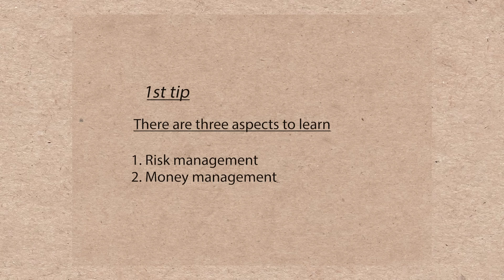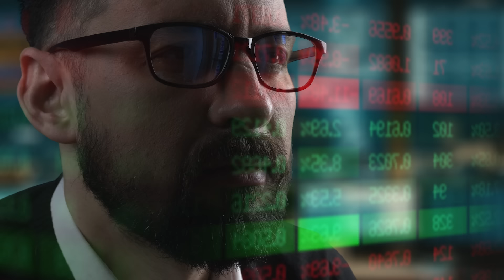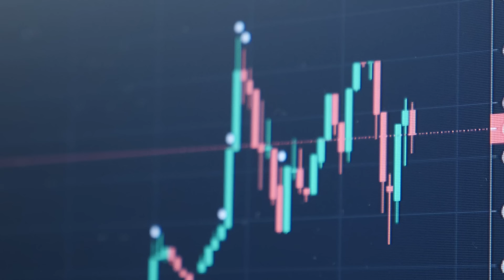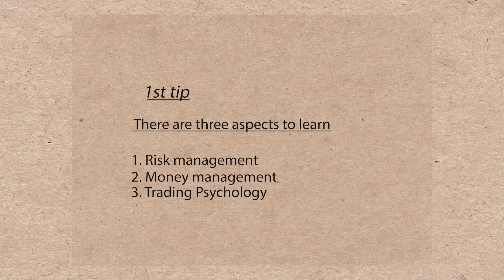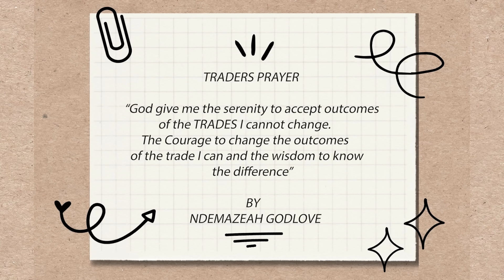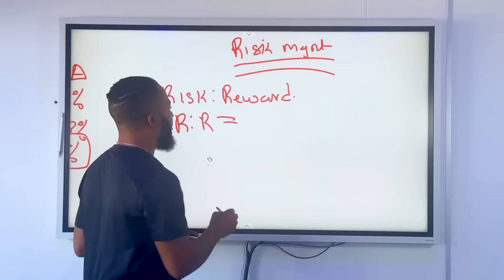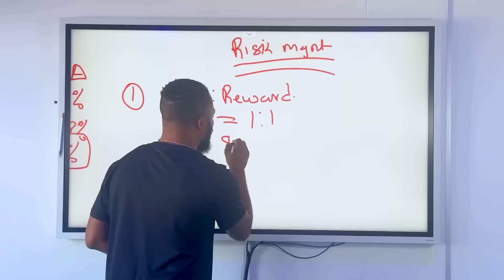F**k your Forex strategy! | This Is All You Need To Be Profitable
🦁 Lionheart Funding Program LFP - Get $600K Max Alocation & Scale Up To $2.5 Million